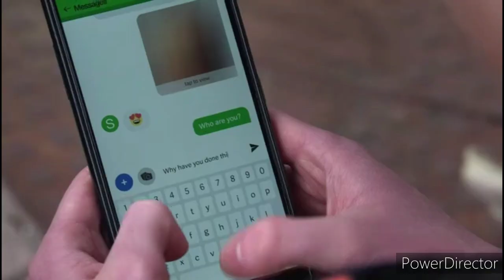Corrie - Max Sends A Picture Of Himself To Sonya But Then Makes A Shocking Discovery (20/6/22)